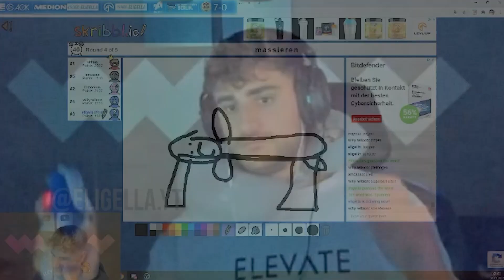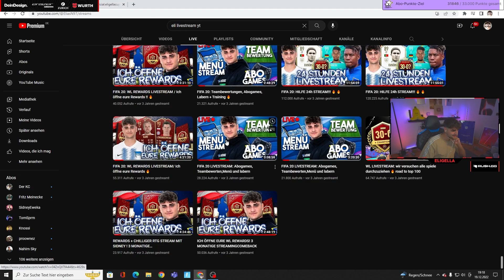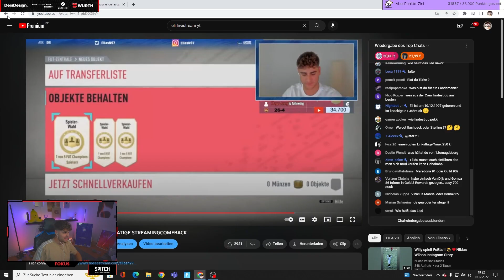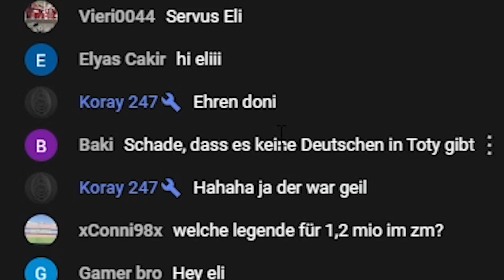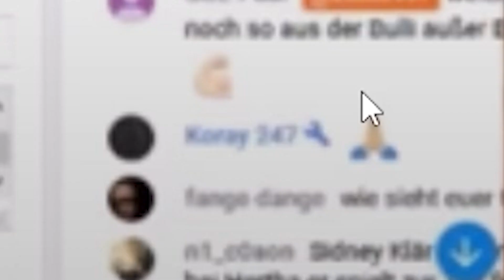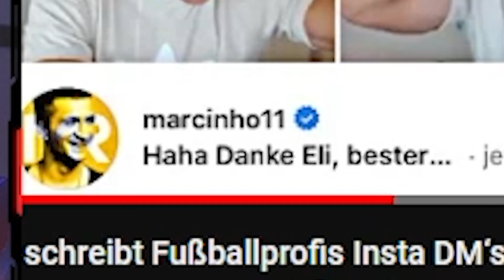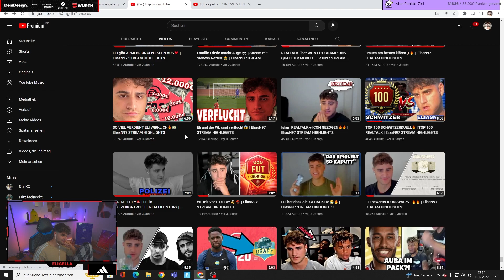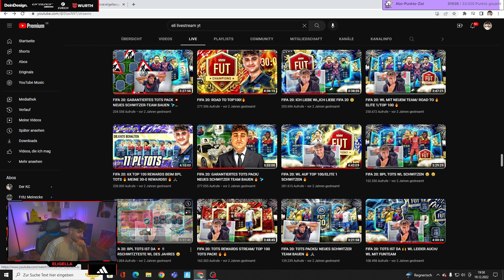ELI reagiert auf SEINE ALTEN STREAMS & VIDEOS!😂👀 Nostalgie Flashbacks mit Sidney etc.😍